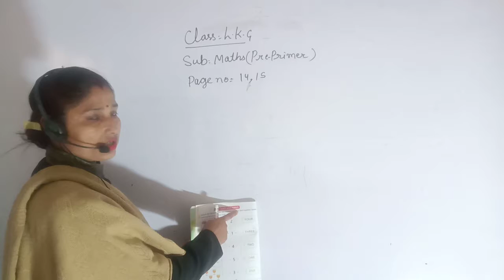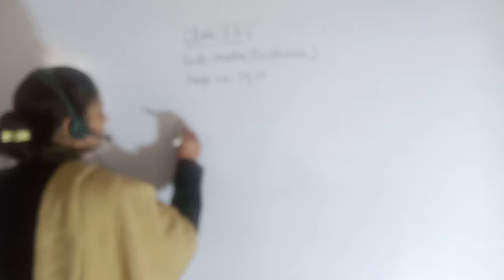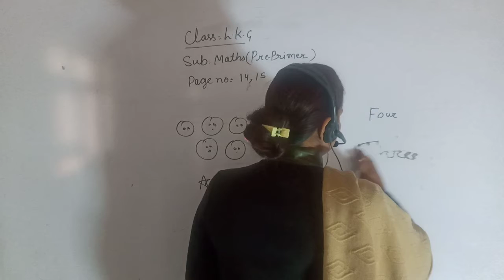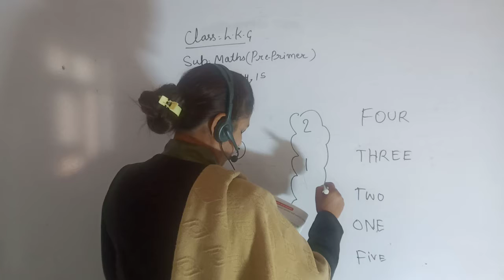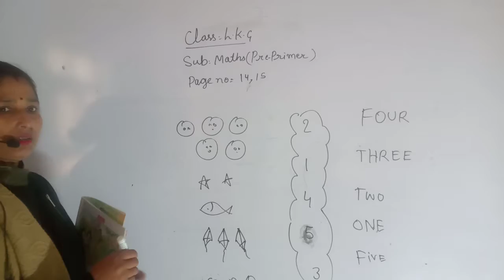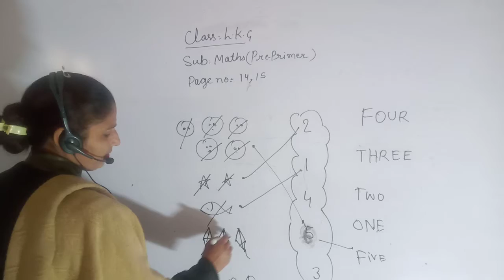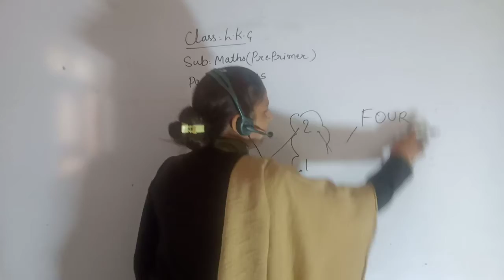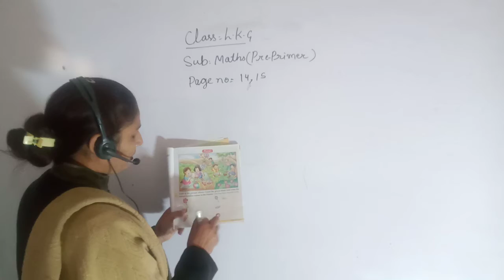Class LKG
Math